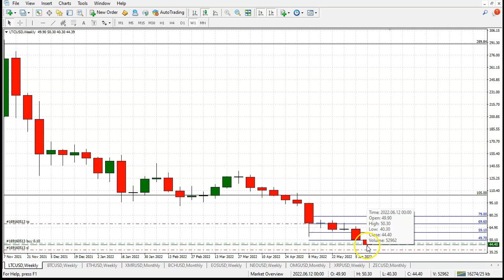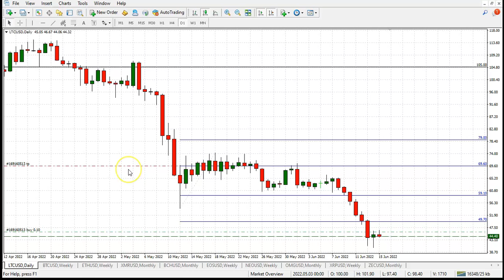Litecoin is gearing up for an upside reversal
Bulletproof Traders is a game changer in the trading industry. As a top-tier Forex trading analytical content and market signals provider, we offer professional trading solution packages for both companies and individuals. Our trading activities are monitored, tracked, and independently verified by a third-party trustee (MQL5).

By joining our members-only Forex trading service members are able to follow real-live trades of highly experienced and successful groups of traders. Since 2016, we've helped over 1000 traders to quit their day job and become full-time traders. Try it out for the price of a daily cup of coffee, and let us know your thoughts. Looking forward to seeing you on the other side :-)

We deliver results! Professional Forex & Crypto trading signal service. Run by an elite team of traders and market analysts, using a proprietary science-based approach to master the art of trading.